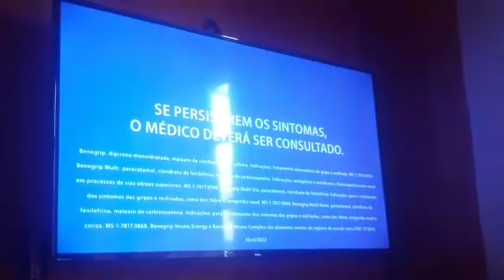Empreendedores que Brilham na telinha da Rede Record Tv com Paulo Figueiredo